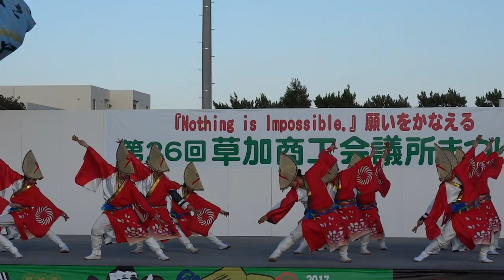かつみ獅子蓮花／綾瀬川右岸♪踊るんよさこい会場／草加ふささら祭り 『 踊るん♪よさこい2017 』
2017/11/03
第26回草加商工会議所まつり
草加ふささら祭り  踊るん♪よさこい2017』
【会場】県道足立越谷線綾瀬川右岸♪踊るんよさこい会場、綾瀬川左岸広場ほか
【実施】草加ふささら祭り実行委員会ほか